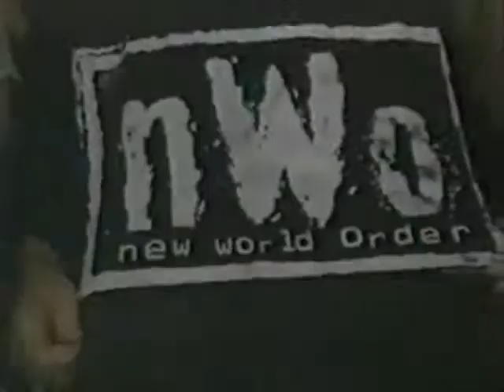Brian Adams w/ Horace Hogan (NWO B&W ⚫⚪) vs. Bobby Eaton (02 27 1999 WCW Worldwide)